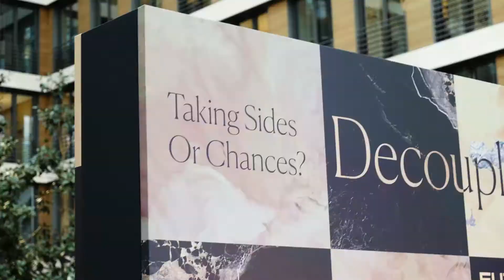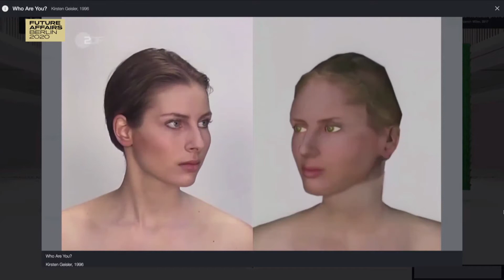Recap Movie | Future Affairs Berlin 2020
On 14 December 2020, Germany’s Federal Foreign Office was hosting the second Future Affairs conference in Berlin a joint production with re:publica and with the support of the non-profit think tank Stiftung Neue Verantwortung.

This is our look back at the international event with the topic “Decoupling the Internet – Taking Sides or Chances?”. Thank you to all speakers and participants!